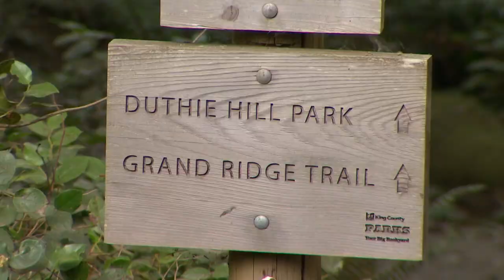Washington lawmakers, wildlife officials study E-bike impact on trails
Wildlife officials have gotten thousands of respondents to a survey focusing on use of e-bikes on natural surface trails.